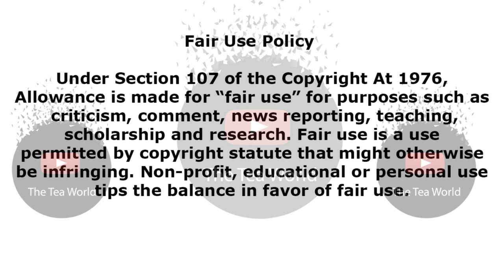Khanyi Mbau Bleaches Her Nunu and More